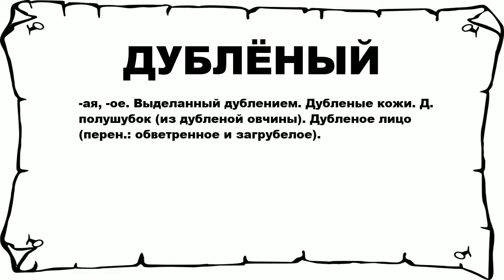ДУБЛЁНЫЙ - что это такое? значение и описание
Хочешь знать что значит ДУБЛЁНЫЙ? тогда слушай до конца.

 -ая, -ое. Выделанный дублением. Дубленые кожи. Д. полушубок (из дубленой овчины). Дубленое лицо (перен.: обветренное и загрубелое).